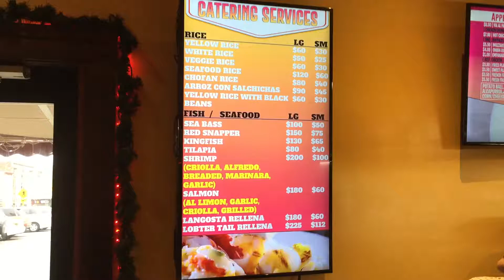Via al paraíso upgrade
Catering and combo tv menu added.